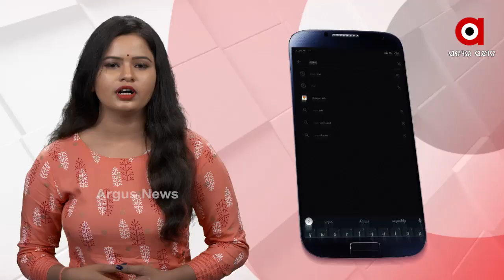ଜମୁଛି ପିପିଲି କ୍ୟାମ୍ପେନ୍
ଜମୁଛି ପିପିଲି ବ୍ୟାଟେଲ୍ । ଉପନିର୍ବାଚନ ପାଇଁ ଆରମ୍ଭ ହୋଇଗଲାଣୀ ଶକ୍ତି ପ୍ରଦର୍ଶନ । ପୂର୍ବରୁ ବିଜେପି ପ୍ରାର୍ଥୀ ଆଶ୍ରିତ ପଟ୍ଟନାୟକ ନାମାଙ୍କନ ପତ୍ର ଦାଖଲ କରିସାରିଥିବା ବେଳେ ଆଜି ଶେଷ ଦିନରେ ନାମାଙ୍କନ ଭରିଛନ୍ତି ବିଜେଡି ପ୍ରାର୍ଥୀ ରୁଦ୍ର ମହାରଥୀ ଓ କଂଗ୍ରେସ ପ୍ରାର୍ଥୀ ଅଜିତ ମଙ୍ଗରାଜ.